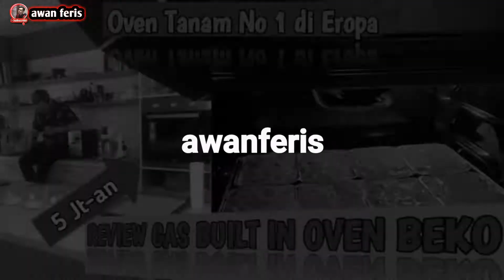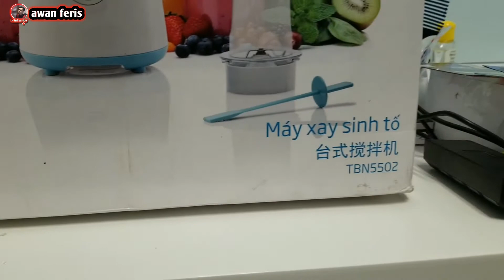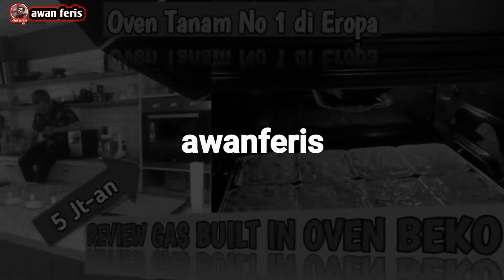Alasan Kenapa Harus Membeli Blender Berbahan Kaca, setidaknya ada 5 alasan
Kenapa Harus Membeli Blender Berbahan Kaca, setidaknya ada 5 alasan cek videonya

TBN5502 :
- Daya 400 watt
- 4 Mata pisau stainless bergerigi
- Kapasitas 1,5 liter
- Safety lock
- Glass jug
- Anti slip rubber feet

Beko merupakan brand no 1 di Eropa juga partner resmi team sepak bola FC Barcelona